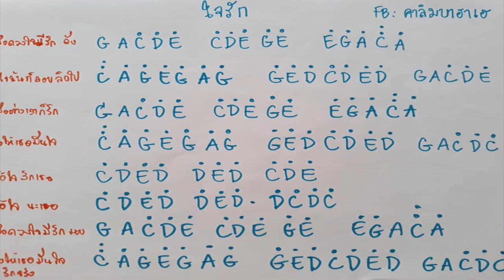เล่นง่ายๆภายใน 10 นาที | สอนเล่นคาลิมบาเพลงใจรัก สุชาติ ชวางกูร